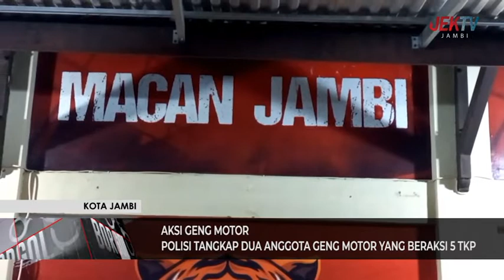POLISI TANGKAP DUA ANGGOTA GENG MOTOR YANG BERAKSI 5 TKP